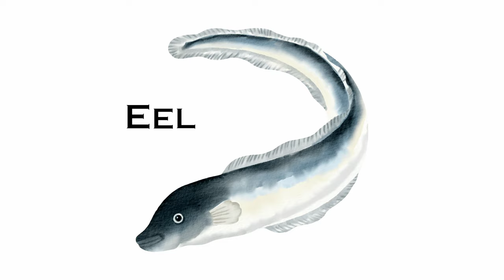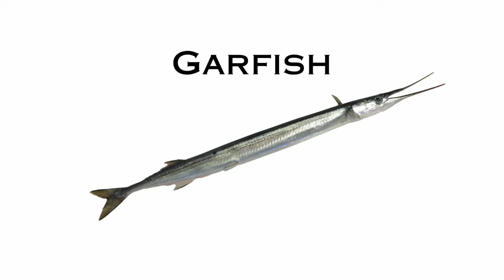Different types of fish / Fish video / Types of fishes / Learn fish names in english / Lot's of fish